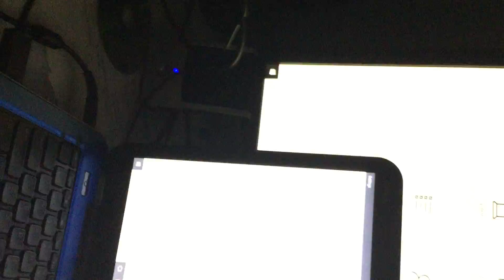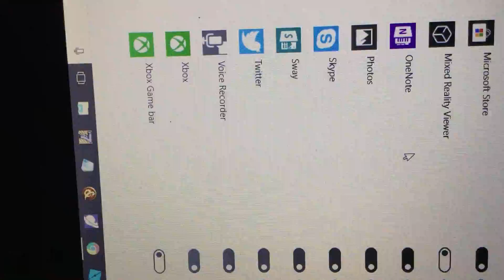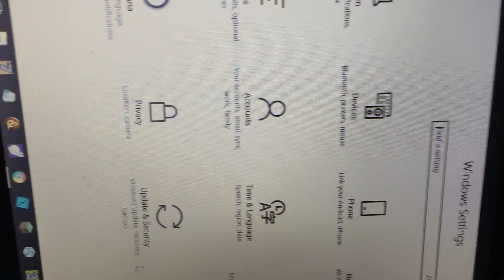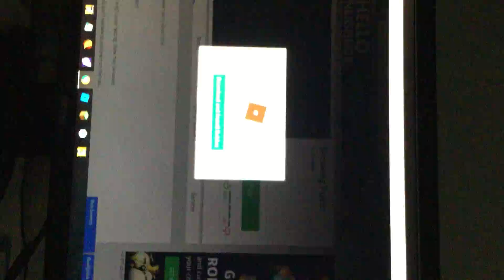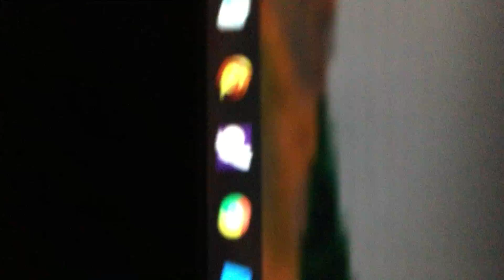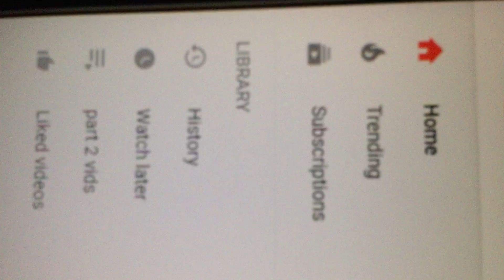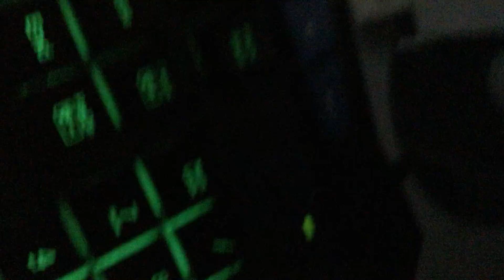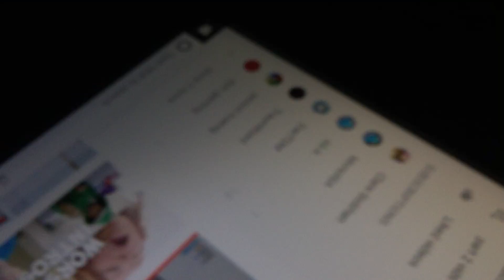FACE REVEAL [Flog #1]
Face reveal first vlog i was a little scare you know first face reveals right